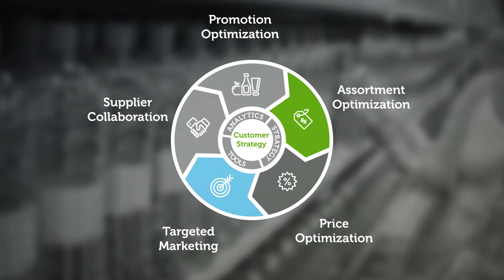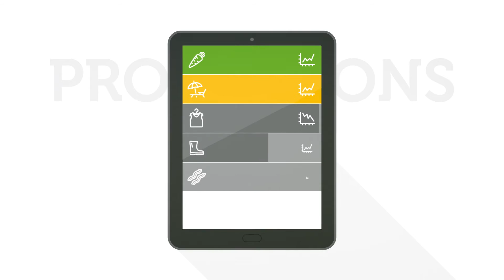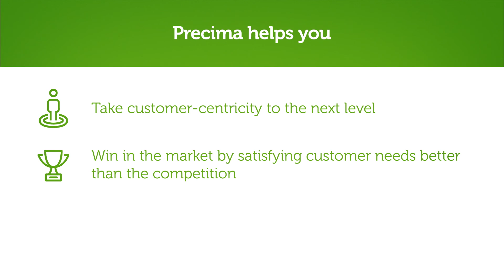Transformative solutions, powered by insights | Precima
We're a global retail strategy and analytics company that provides tailored, data-driven solutions to drive sales, boost profitability and build customer loyalty. Leveraging deep analytics expertise, we turn customer insights into transformative solutions across all facets of planning and operations from assortment optimization, pricing optimization, promotional planning, targeted marketing, and supplier collaboration.